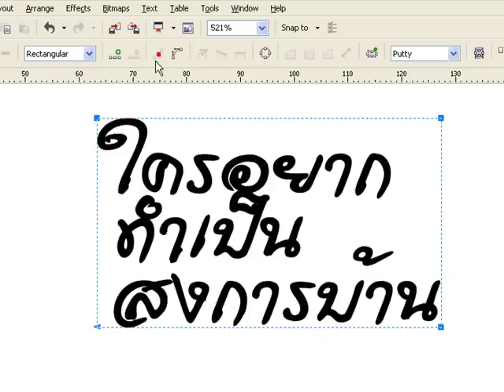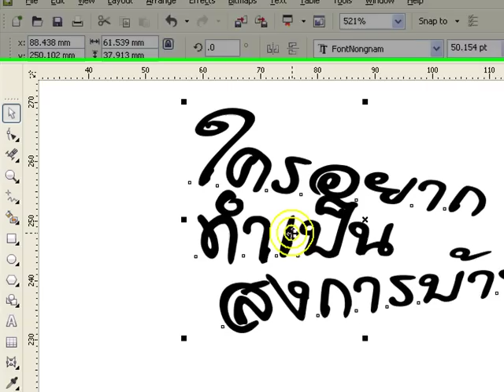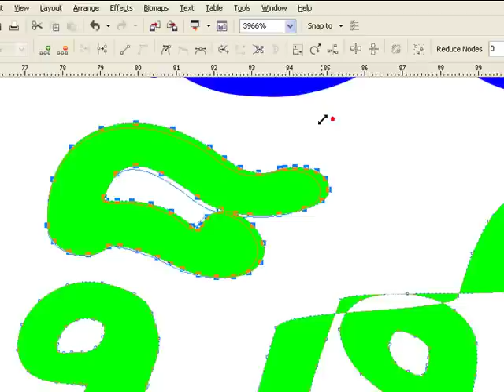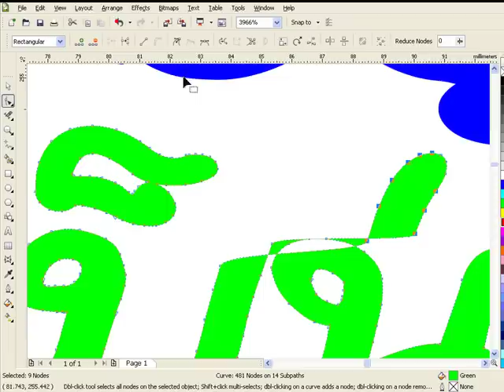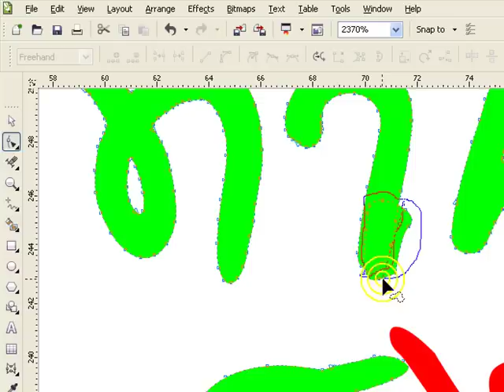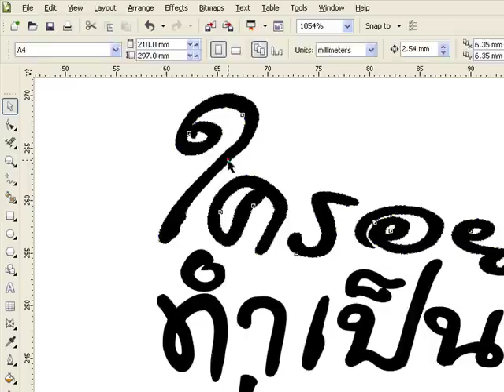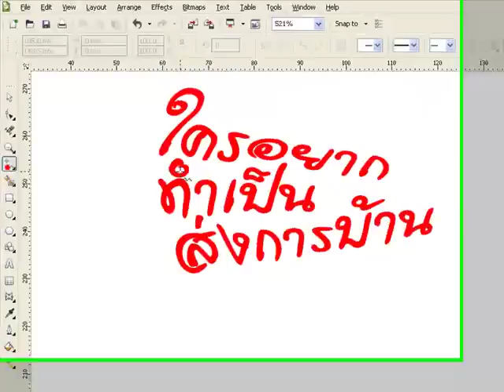334.(แก้เสียง) วิธีปรับแต่งตัวหนังสือด้วย Shape tool ใน CorelDRAW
(อันนี้เหมือนกันผมจะลองเทียบแก้เสียง)
ในวิดีโอจะสอนการปรับแต่โยกย้ายโหนดด้วยเครื่องมือShape โดยเลือกจับไว้เฉพาะบางส่วนของโหนด แล้วย่อขยายหมุนได้เฉพาะส่วนนั้นๆ